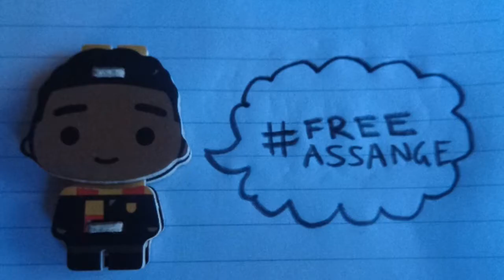Kyle Taylor - Harry Potter & McDonalds /